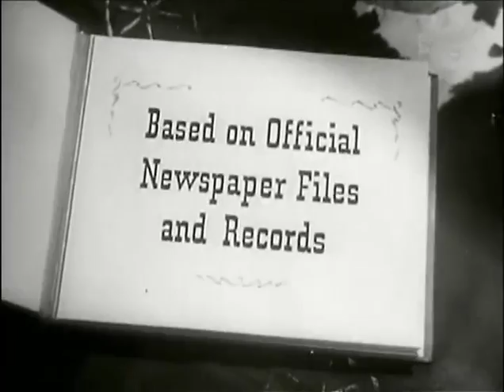Stories of the Century - Rube Burrows, Full episode, Classic Western TV Series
When Rube Burrows, the first man to rob a train singlehanded, steals $30,000 from the Southwest Railroad, Matt goes out to bring him to justice.